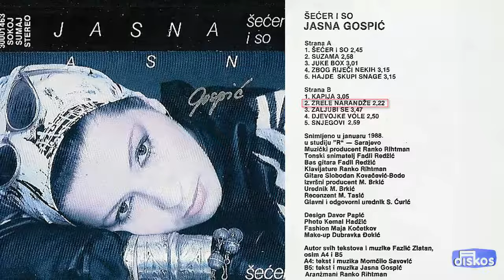Jasna Gospic - Zrele narandze - (Audio 1988)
Muzika: Zlatan Fazlic
Tekst: Zlatan Fazlic
Aranz: Ranko Rihtman